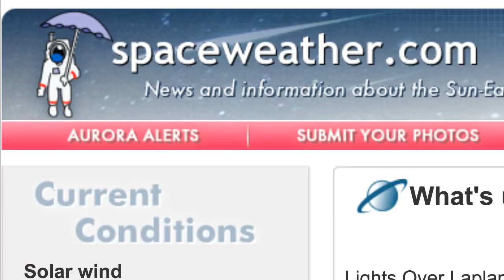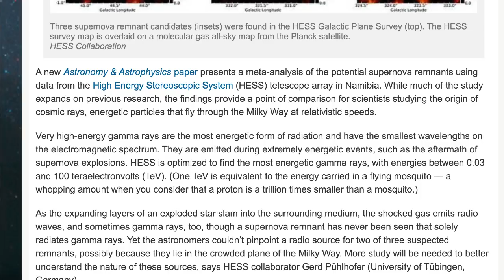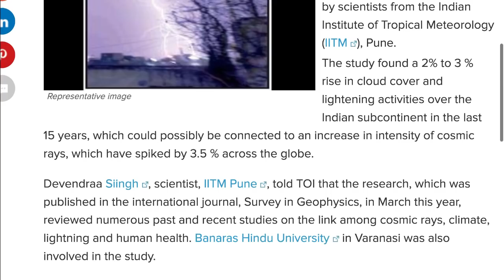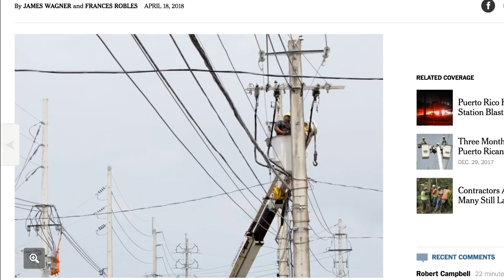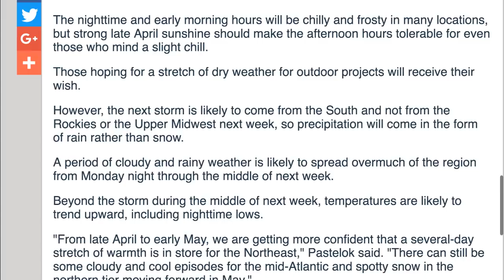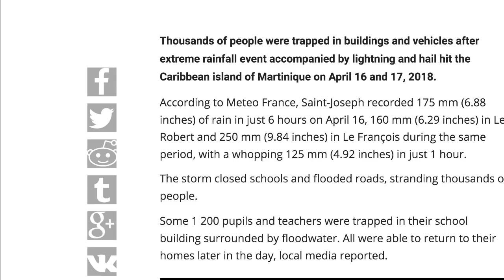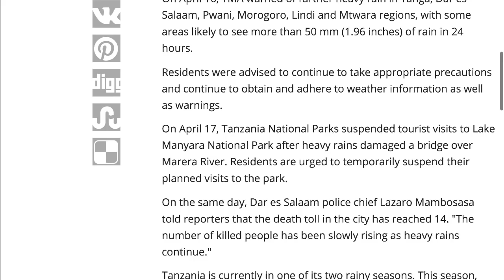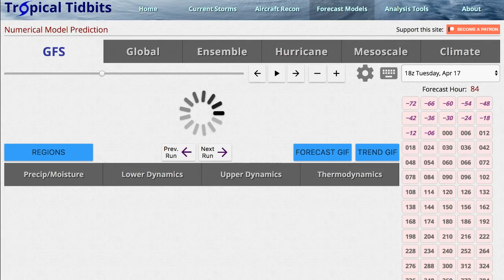PR Full Black Out, Cosmic Rays, Massive Floods, Stupid Weather on GSM NEWS Live 4/18/18